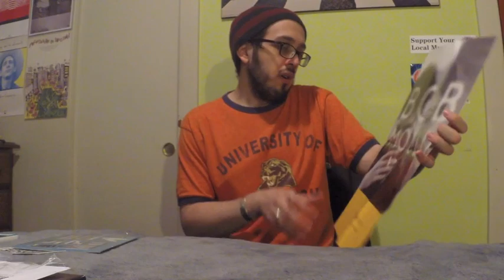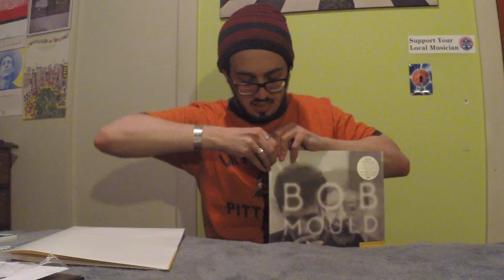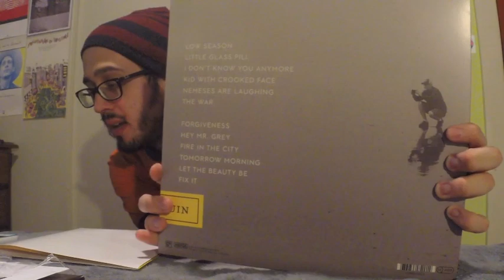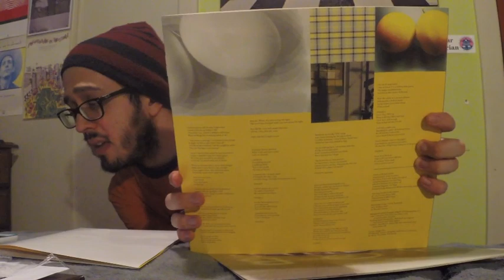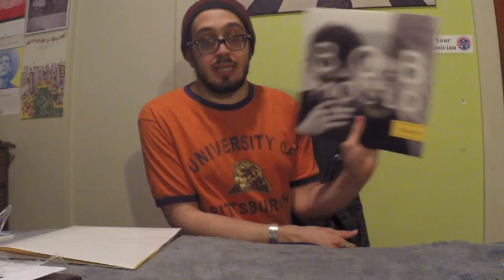Vinyl Unboxing, Bob Mould "Beauty & Ruin"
Arguably my favorite video of this most recent set, an early release vinyl unboxing for Bob Mould and his June 3rd album "Beauty & Ruin"!

Be sure to click on the ads to support our wonderfully dopey host, and be sure to follow The Vinyl Corner in all it's other parts across the internet!